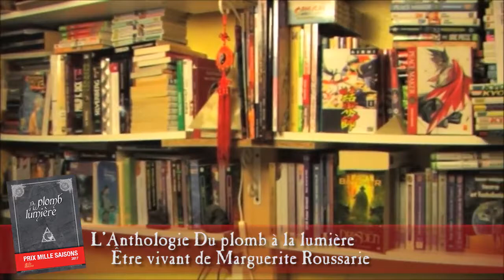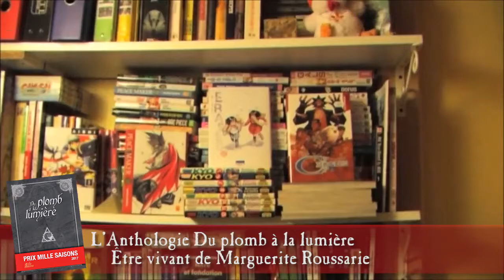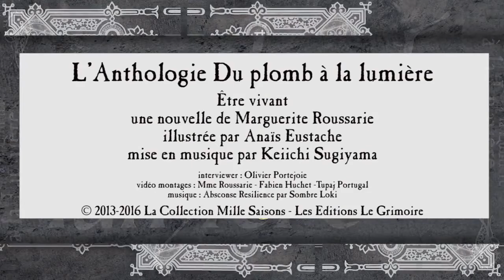Marguerite Roussarie pour "Être vivant" - Du Plomb à la lumière - Prix Mille Saisons 2017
Interview de Marguerite Roussarie pour "Être vivant" par Olivier Portejoie.
Les miracles se produisent. Réalisez-les ! Vous en avez le pouvoir ! Mille Saisons c’est votre collection des littératures de l’Imaginaire Mille Saisons, aux éditions Le Grimoire.
Mille Saisons la première collection interactive des littératures de l’Imaginaire, innove et devient la première anthologie à réalités augmentées. Nous vous proposons de choisir l’univers, l’auteur, l’illustrateur, le compositeur musical de votre prochain roman. Du plomb à la lumière est composé de vingt nouvelles, chacune illustrée par un élève de l’école Jean Trubert, associée à une composition musicale inédite et à un reportage cinématographique. À l’intérieur de ce recueil, vous trouverez un code vous permettant d’attribuer le Prix Mille Saisons 2017. L’auteur, l’illustrateur et le compositeur se verront confier à l’issue de votre vote la conception du premier roman à réalités augmentées de la collection.
LES AUTEURS & ILLUSTRATEURS DE L'ANTHOLOGIE :
Valentin Desloges - Le coup du collier, (hors concours), illustrée par Ronan Lescop
Vyl Vortex – Sous l’œil de Tornn, illustrée par Frantz Pétard
Guillaume Dalaudier - La clé céleste, illustrée par Camille Stramboli
Barnett Chevin – La pierre, illustrée par Céline Llorens
Karine Rennberg – Les feux de la rampe, illustrée par Khan Vy Nguyen
Stéphane Monnet – La mort n'est pas un spectacle, illustrée par Anaïs Eustache
Maryline Guldin – Emmurés, illustrée par Benjamin Collet
Anthony Boulanger – Les hommes de Métal, illustrée par Aurélien Marzin
Emmanuelle Maia – Quelques grammes de plomb pour atteindre la lumière, illustrée par Pablo Cortes
Céline Ceron Gomez - Marché conclu, illustrée par Wei-Hsuan Tsao
Kéti Touche – Notre-dame de Baltimore, illustrée par Sébatiana Comis
Ophélie Hervet – Ce qui nous lie, illustrée par Noémie Tricoche
Johann Vigneron – La Foire, illustrée par johan le Brishoual
Philippe Deniel – Métal Radieux, illustrée par Dinis Ferrao
Marguerite Roussarie – Être vivant, illustrée par Anaïs Eustache
Élie Guillot – La bataille de Krak Girn , illustrée par Ronan Lescop
Romain Jolly - Un rêve de lumière, illustrée par Khan Vy Nguyen
Marine Auriol – Et si l’Équinoxiale n'était qu'une mort de plus..., illustrée par Valérian Rambaud
Ghislain Morel – Deus ex Machina, illustrée par Wei-Hsuan Tsao
Arnaud Gabriel - Zhang Zhung, le mont Gang Ti Sé, illustrée par Romain Marty
Simon Boutreux – Betsy, illustrée par Valérian Rambaud